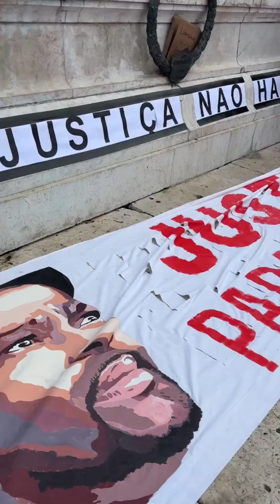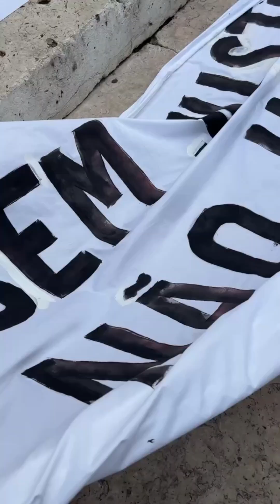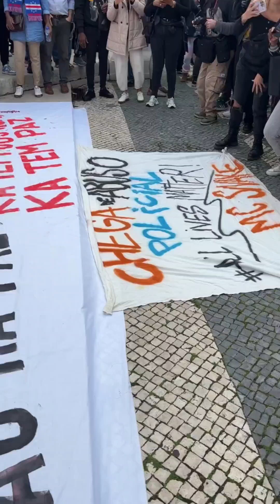Manifestação para justiça de Odair Moniz